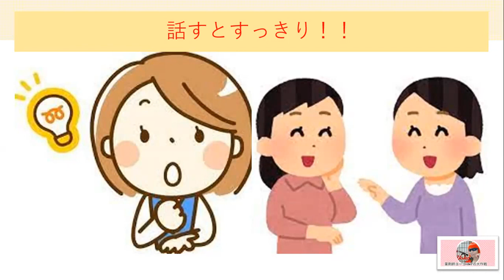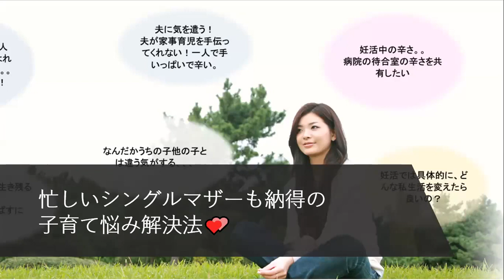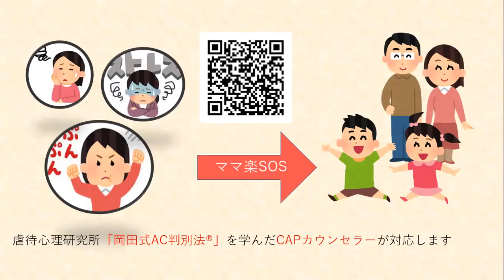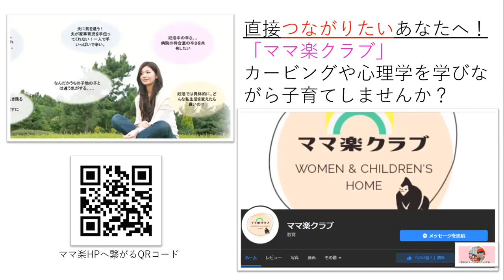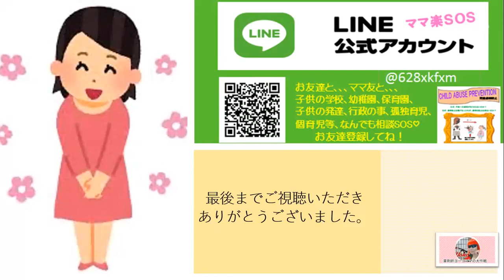ママ楽SOS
私たちは、虐待経験者による、子供達の虐待防止を支援する市民団体です。今現在虐待に苦しむ子供達を救うだけでなく、過去に虐待を受け育った方の救済支援も行っています。過去に虐待を受け育った人たちの中には社会的な成功を収めた人たちが大勢います。私たちは虐待を受けて育ったからこそ成功できる道筋を示すため、２０年以上前から「虐待心理研究所」の元、独自の「岡田式AC判別法」や「CAP専門カウンセラー養成講座」によるカウンセラーの育成等、虐待経験者を救済する活動を行ってきました。今、虐待に苦しむ方、また過去虐待を受け今もなお苦しんでいる方々はぜひお気軽にご相談ください。